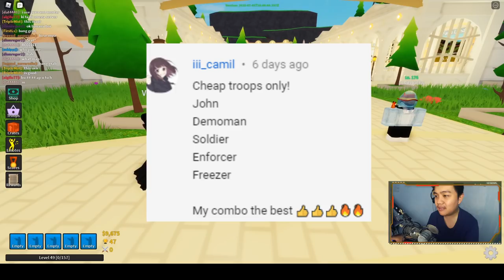Saatnya Challenge Cheap Troops Only 🤯😱 [Part 1] - Tower Defense Simulator Roblox Indonesia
Kita akan coba mulai challenge yaa, part 1 ini kita coba challenge dari si camil yaitu cheap troops only!
Ciaooo!!